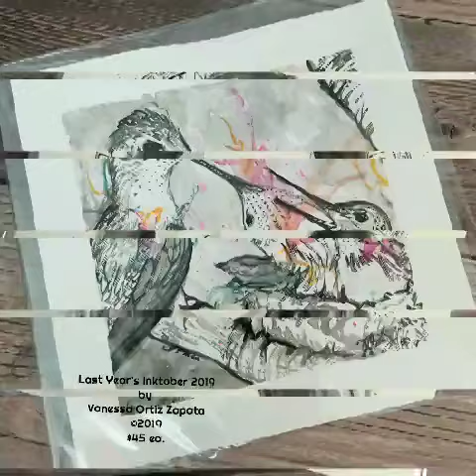Inktober 2019 Hummingbird theme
This was last years Inktober inks Artwork. The theme I include was hummingbird with each word.. Available still for $45 each. @art_by_vozapata or FB @ZapataArtDesigns

Artists of the Superstitions Studio Tour November 7th and 8th from 9am to 4pm..
Studio #6 1381 N. Road Runner Rd. Apache Junction, AZ